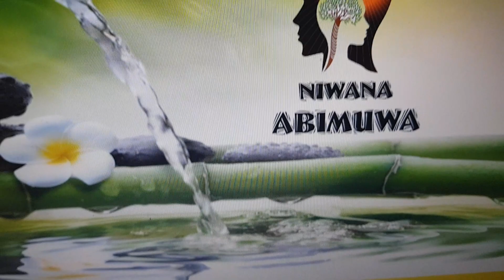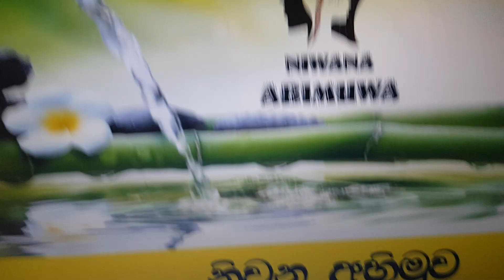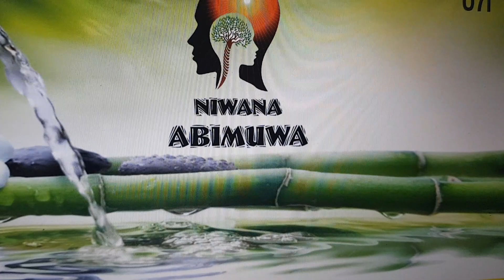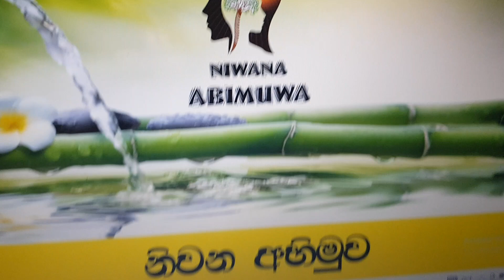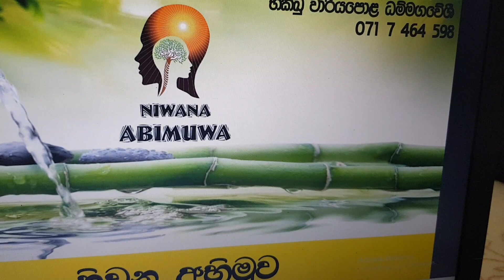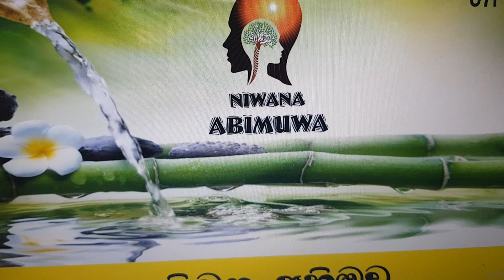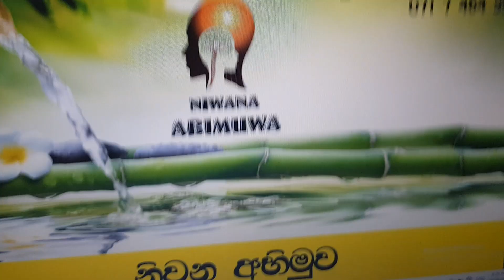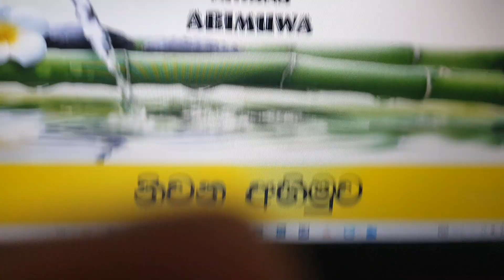December 30, 2022